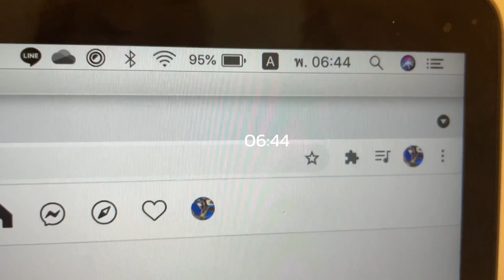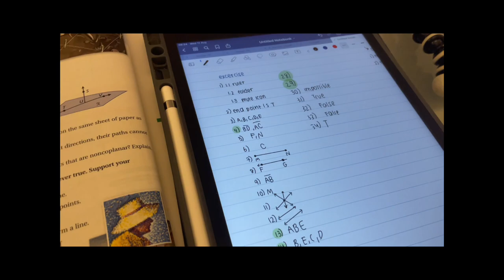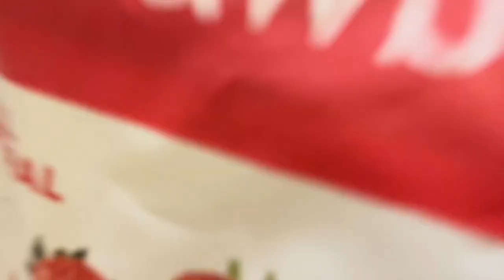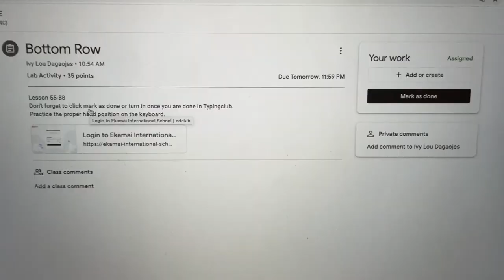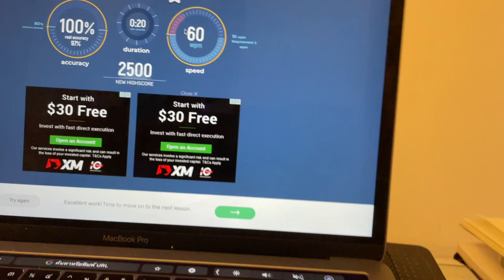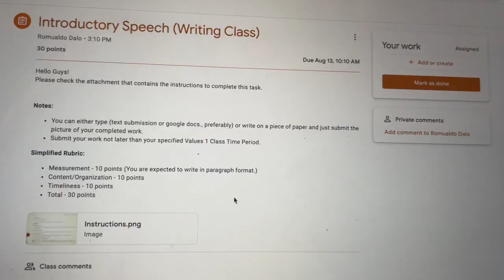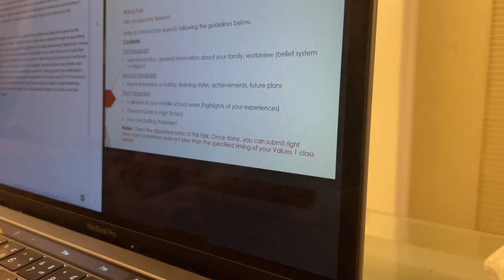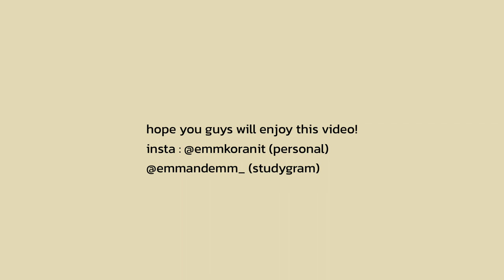vlog: online learning | เรียนออนไลน์ในโรงเรียนอินเตอร์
สวัสดีค่าเรากลับมาเเล้วๆๆคือในช่วงโควิดเราเลยต้องเรียนออนไลน;-;คือมันเป็นthe first semester of high school เเต่ก็ไม่ได้เจอเพื่อนเลย ใน vlog นี้เราจะพาให้เพื่อนๆมาดูเราเรียน,ทํางานค่าบหวังว่าจะชอบกันนะคะ🤍

camera: iphone-12
edit: vllo
font: choburi,cooperblack
thumbnail: inshot

facts about me (question ppl ususally ask)
name : emm  (koranit is my realname)
age: 14(2007)
เรียนที่ ekamai international school ค่าบ